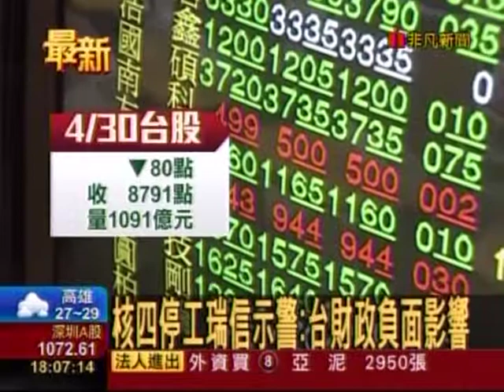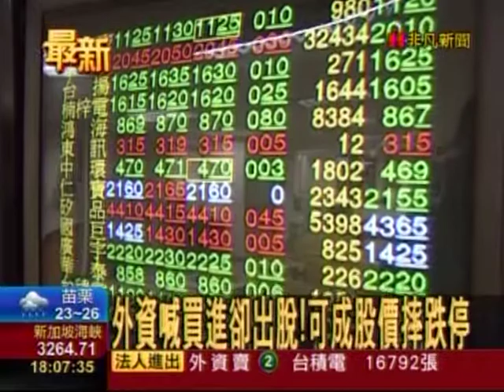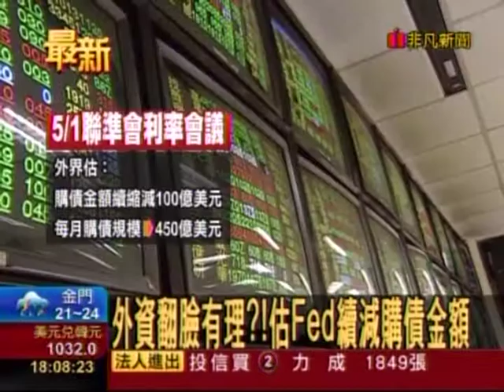20140430 非凡8點晚間新聞 核四停工瑞信示警:台財政負面影響 朱芳君